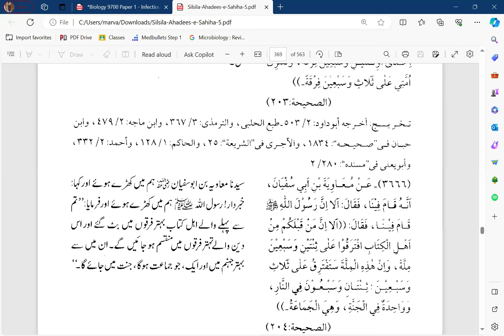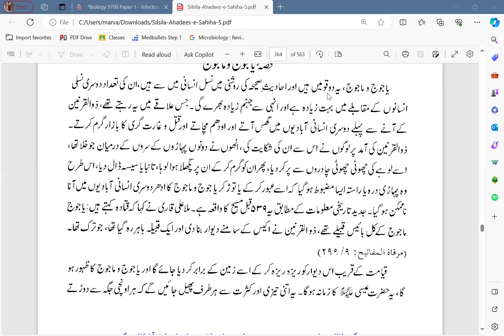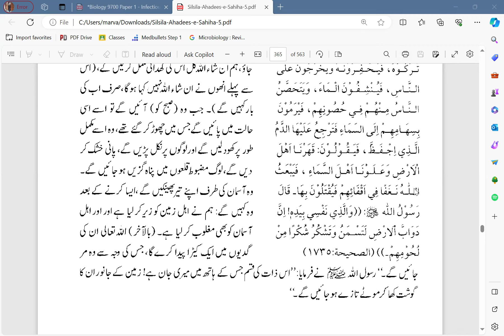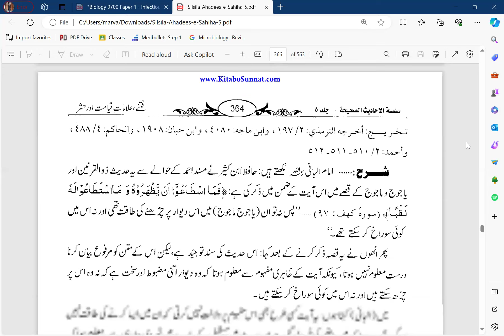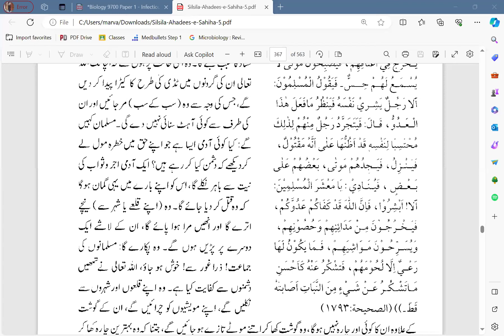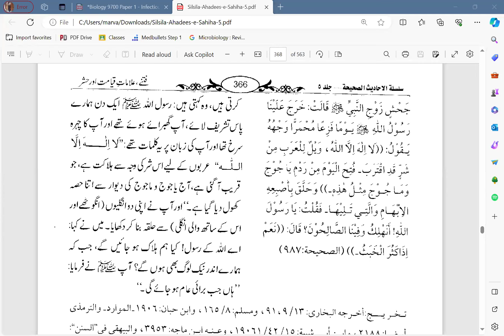Silsilatul Ahadees l Session 44 l Dr Asiya Madni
Here are the recordings of Al kitab's weekly program Silsilatul Ahadees where we discuss a series of Sahih Ahadees.
Get yourself and your family and friends included in these blessed group of people by joining the Silsilatul Ahadees program every Wednesday and Friday.